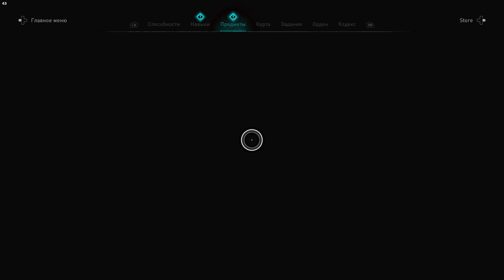Saint-14 armor | Arcstrider spear | Sentinel Shield | AC Valhalla | Combat, Nightmare, No Damage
Saint-14 Armor Set
Arcstrider spear (spear)
Sentinel Shield (light shield)

Aesir(Nightmare) difficulty, no damage, no bow, no abilities

Location: England